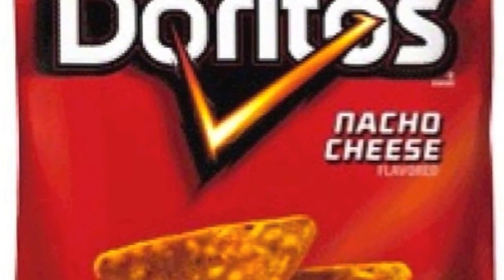Doritos For The Bold -Fish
Doritos Commercial